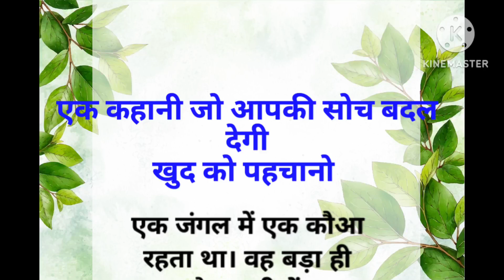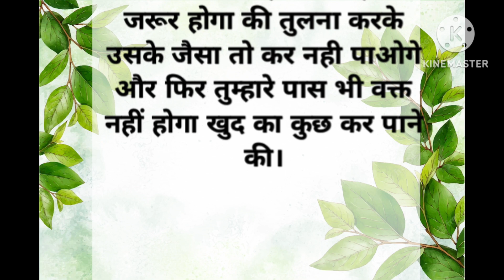एक कहानी जो आपकी सोच बदल देगी।। खुद को पहचानो।। शिक्षाप्रद कहानी।। Inspirational story।। kavi voice।